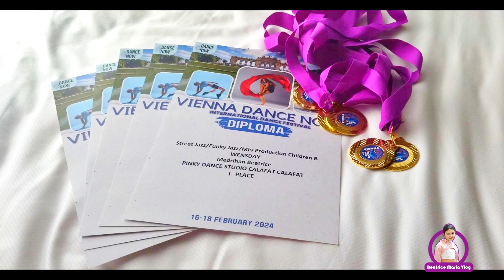Totul despre pasiunea mea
Astazi vreau sa va prezint una din pasiunile mele si anume - dansul.
Am participat la cateva concursuri minunate unde am invatat foarte multe lucruri noi si interesante care cu siguranta imi vor fi de folos si pe viitor!
Multumesc @pinkydancestudio2916